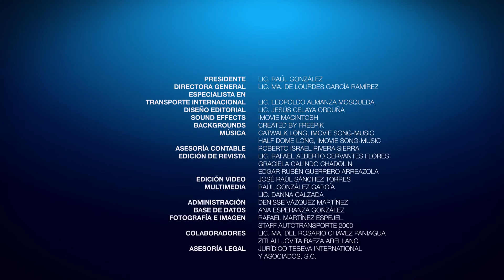ISUZU, Competición Técnica Mundial, Grand Prix 2017